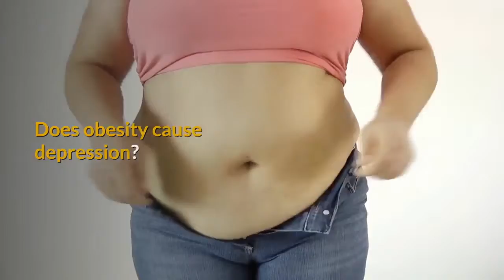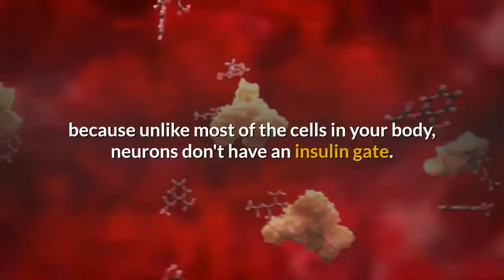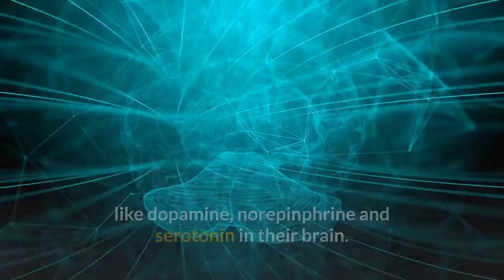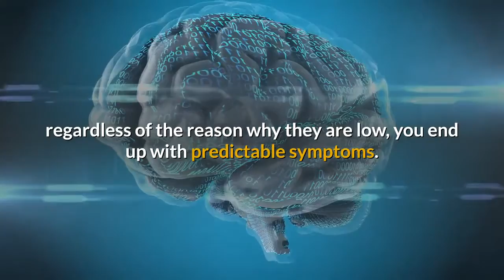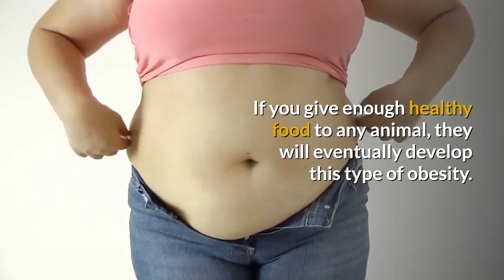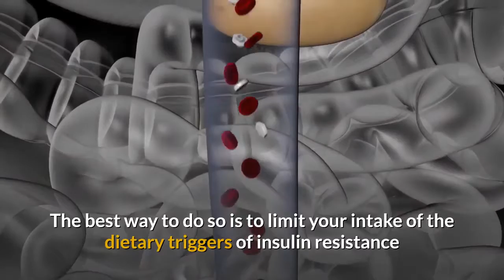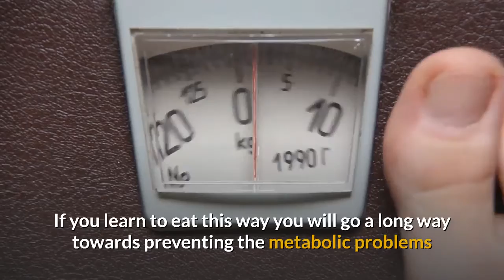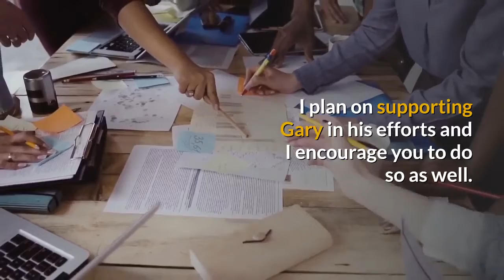How to lose weight naturally without depression?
If you would like to lose weight, click this link to find out more Video content: Over the years many clinical studies have shown that obesity and depression tend to be co-morbid. That means that they tend to occur together without necessarily having a cause and effect relationship. When conditions tend to occur together, scientists naturally want to explore exactly how they are connected. Does obesity cause depression? Does depression cause obesity? Could there be a third factor that is driving both conditions? These are important questions, because once we know the answers, we can better direct our research and treatment efforts.

I happen to believe that both obesity and depression are often driven by a third factor-our modern Western diet. It is now clear that excessive fructose mainly from sugar and high fructose corn syrup is the driving force behind insulin resistance and central obesity. When you have insulin resistance it takes more insulin to drive glucose into your cells and high insulin levels tend to trap fat inside of cells where it can't be used for energy. Recent evidence suggests that excessive fructose can alter your gut bacteria flora, further contributing to metabolic syndrome and obesity.

When you have insulin resistance and consume rapidly absorbed carbohydrates, especially from grains, you end up with magnified glucose spikes. Over time these glucose spikes can cause damage to your nerve cells, because unlike most of the cells in your body, neurons don't have an insulin gate. That's why diabetics tend to lose their nerve function and develop neuropathy long before other organs in their body are damaged.

Over time these toxic glucose spikes can trigger a form of diffuse brain dysfunction where your brain no longer functions as intended. The first symptom you experience when this happens is craving for sweet and starchy food, pushing you to consume more of the very food that is frying your brain. You also can develop mild brain dysfunction symptoms like fatigue, anxiety, mood swings and poor sleep. At this stage of brain dysfunction you don't yet have a disease because the symptoms are mild and variable. I refer to this pre-disease condition as "sugar-brain".

As time goes by, sugar-brain can transition to a true disease characterized by up to 22 distinct brain dysfunction symptoms that interfere with your ability to function in multiple settings. I now call this disease Carbohydrate Associated Reversible Brain syndrome or CARB syndrome. Because the brain plays a key role in auto-regulating fat stores, people with sugar-brain and CARB syndrome will start to store extra fat even as they diet and lose weight and lean body mass.

The symptoms of sugar-brain and CARB syndrome develop because people with these conditions have low levels of monoamine neurotransmitters like dopamine, norepinphrine and serotonin in their brain. When these neurotransmitters are low, regardless of the reason why they are low, you end up with predictable symptoms. Some of these symptoms would easily qualify you for a diagnosis of depression.

Today most patients diagnosed with depression feel depressed, have an increased appetite and carbohydrate cravings and weight gain. Suffice it to say that the great majority of people diagnosed with depression today, in reality have a form of food-induced brain dysfunction called CARB syndrome.

People with metabolic issues were at an increased risk of later developing depression, whereas those who were obese without metabolic issues were not at an increased risk of developing depression.

If insulin resistance and metabolic syndrome are the gateway to most cases of obesity and many cases of depression, the best strategy would be to prevent metabolic problems or to treat them aggressively if you already have them. The best way to do so is to limit your intake of the dietary triggers of insulin resistance and metabolic syndrome-sugar, HFCS and high glycemic carbohydrates, especially from grains.

Learn to eat real food including meat, fowl, fish, seafood, vegetables and fruit.  I would also limit your intake of legumes because of their anti-nutrient content.

If you learn to eat this way you will go a long way towards preventing the metabolic problems that seem to lead to many cases of obesity and depression.

Think about it. What would you rather do-take handfuls of pills for the rest of your life living in a daze, or simply change your diet?

It's never too late to change. For the sake of your health and mental wellbeing, I suggest that you start today.